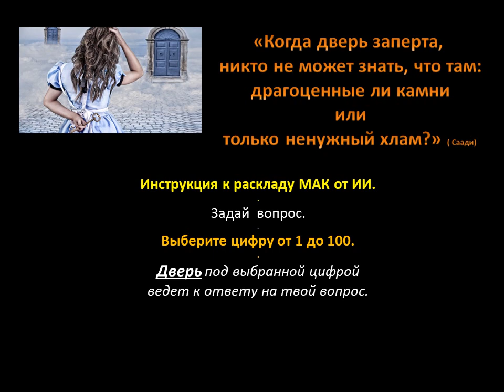Метафорические карты. "Двери моей души"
Наше бессознательное имеет множество дверей, где хранятся наши чувства, страхи и мечты.
Задай свой вопрос и выбери цифру от 1 до 100.
Дверь под выбранной цифрой скрывает ответ на твой вопрос.
Рассмотри картинку, какие чувства, эмоции, ассоциации она у тебя вызывает?
Цвет? Запах?  Звук?  Тяжесть? Легкость? Не проницаемость? Прозрачность? Открытость? Закрытость? Досягаемость? Недосягаемость? Место расположения?  Охрана? Проводник?

Если дверь закрыта, открой её своим ключом. Откуда это ключ взялся? Из кармана? Лежал в тайном месте известном только тебе?  Кто то принес? Подарил? Оказался в руке? И т.п.
Открой дверь. Что там? Найди ответ на свой вопрос.
«Когда дверь заперта, никто не может знать, что там: драгоценные ли камни или только ненужный хлам?» ( Саади)

Найдите загаданную цифру, рассмотрите картинку (нажмите на паузу или сделайте скрин).